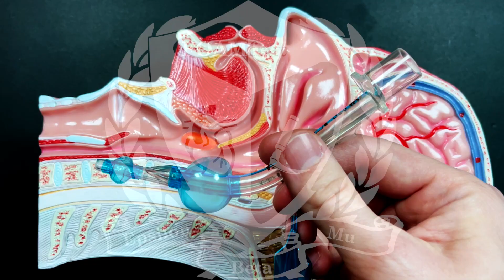No SGA for Epiglottitis?! Why Not?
This is a clip from a class on Pediatric Respiratory Emergencies found in FOAMfrat Studio. An algorithm for emergency department clinicians noted that supraglottic airways (such as an LMA/iGel or King Airway) are contraindicated in the epiglottitis patient, but why? They don't go past the obstruction, which is the epiglottis. Either an endotracheal tube or front-of-neck-access is needed in the patient that cannot be maintained otherwise.